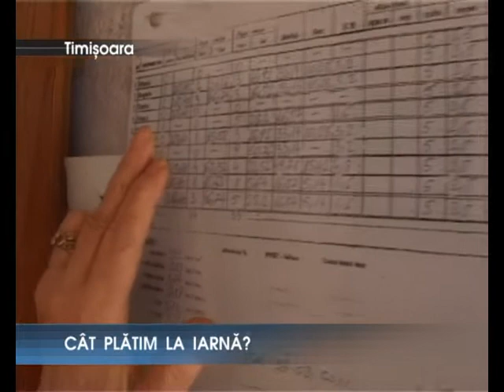Cât plătim la iarnă?